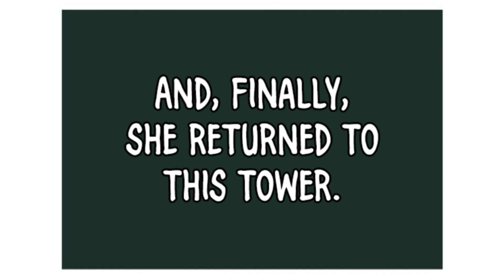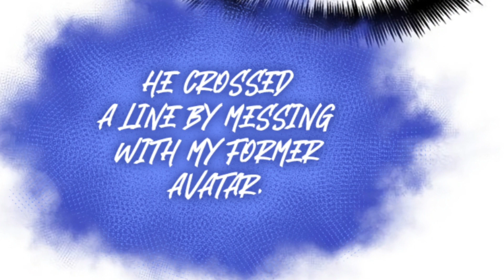Ep.108 Suicide Squad || Manhua Explained in Hindi || God Manga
Viewpoint:]

Humans were suddenly summoned to become “Walkers”, and they needed to clear the tower to save the world. Then, the “Stone of Regression” was discovered. Walkers could now “return” to the past. And slowly… everyone left. Humanity’s last hope, “Carpe Diem”, was formed by people who refused to abandon the world. But once the last Walker reached floor 100, he no longer knew what to believe. This is the tale of the only man who didn’t regress, despite everyone else going back to the past.